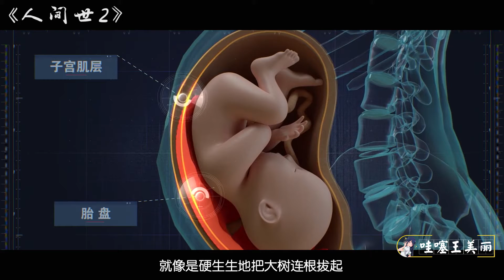心脏病女孩不听医生劝，冒死给丈夫生儿子，真的有必要吗？纪录片